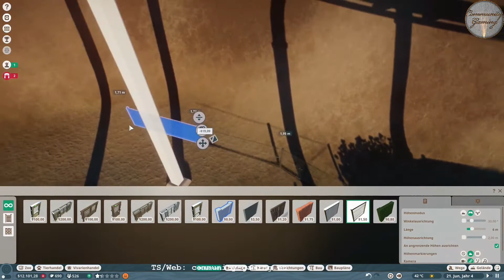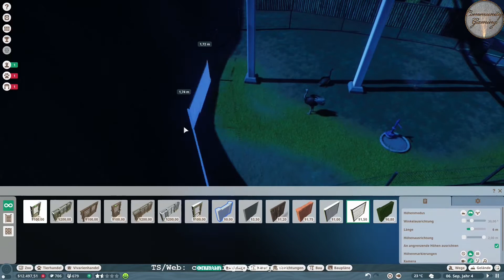🦁 Großer Ausbau mit vielen Tieren 🦁 ! | Folge #037 | Let's Play Planet Zoo